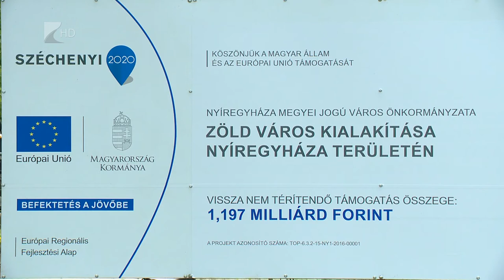Zöld város - Kölcsey Tv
Megkezdődtek a Zöld város kialakítása Nyíregyházán című pályázat munkálatai.
Ez első helyszín, amely megújul, a Benczúr téri Vénusz szökőkút körülötti terület. A Zöld várossá alakítás TOP-os forrásból, közel két milliárd forintból valósul meg.